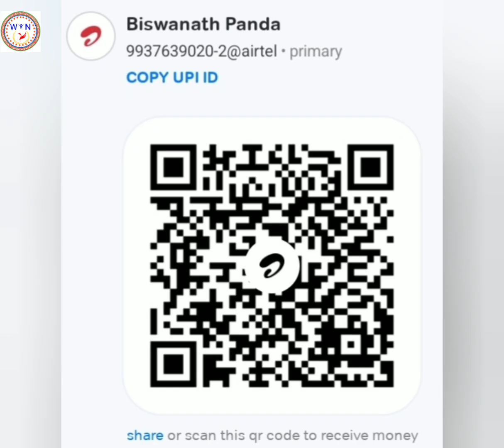NAVARAATRI MAA KATYAAYANI 🙏👍🙏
This video is created for the betterment of humanity, aiming to provide a vibrant feeling of joy and motivation. Through great thoughts, we seek to inspire individuals to work with humanity. Humanity is the key to fostering goodness and self-realization, leading to a balanced and joyful life. Be happy and strive to create positivity in your surroundings.

If you appreciate our work and would like to support our efforts in producing more educational and motivational content, we welcome donations. Your contributions help us maintain and improve the quality of our videos.

Or, you can use the QR code provided in the video.

**Legal Notice:**

By donating, you acknowledge that you are not receiving any goods or services in return for your contribution. We comply with the laws and regulations of India regarding charitable donations and ensure transparency in the use of funds received.

Special thanks to all the digital apps and websites that made this video possible, including Bandlab, Pixabay, Fotoplay, Wikipedia, Shutterstock, Freepik, Pinterest, YouTube, Logo maker.

WIN